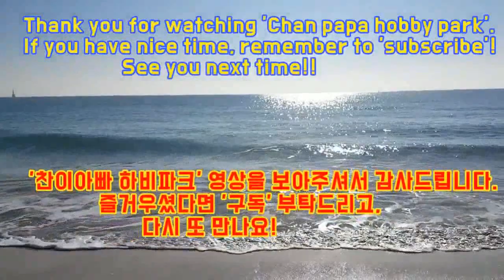구력 수십년의 노련한 1부 vs 구장 리그전 强 6부 경기입니다. (양희덕1부 vs 손영수6부)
2019년 6월 2일 부산 사직체육관에서 진행된
2019 슈퍼컵 탁구대회 남자부 경기 영상입니다.

부산 탁구협회 동래구 사무국장인
노련미 넘치는 오른손펜홀더 전형인 양희덕1부와
역시 오른손펜홀더 전형인 손영수6부와의 시합 장면이며,

구력 수십년의 1부와 구장 리그전 强 6부와의 핸디 6점 경기입니다.